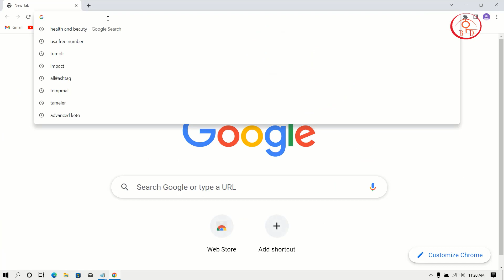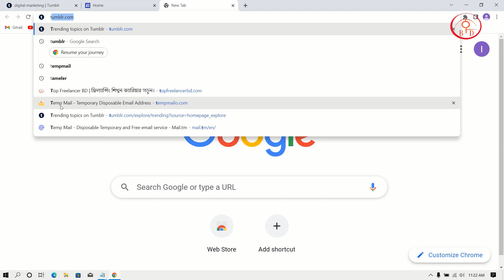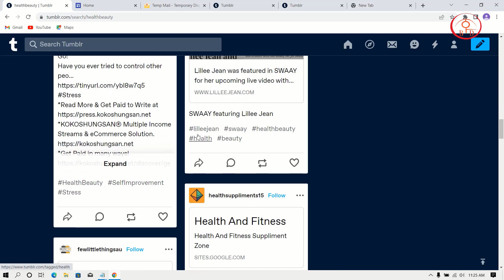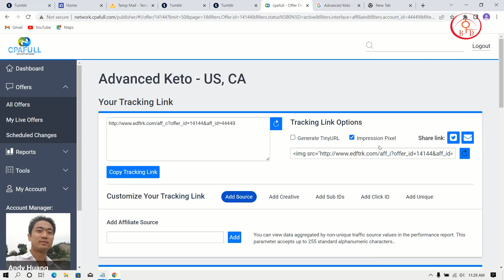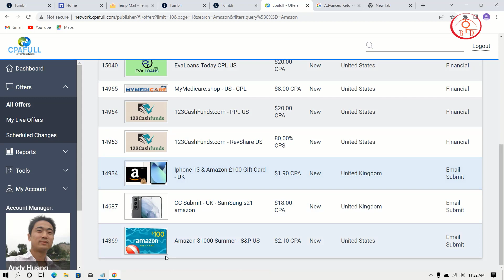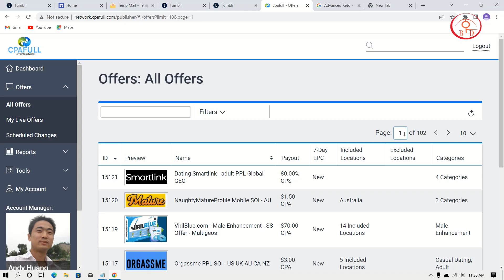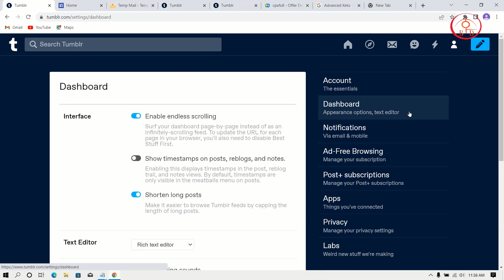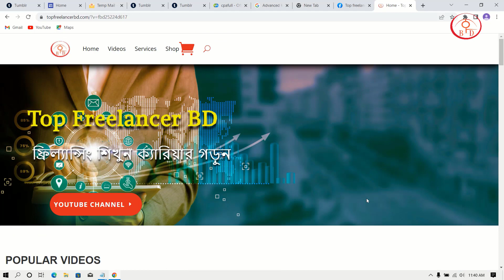Unlimited free USA traffic site Open account easily Bangla tutorial 2022